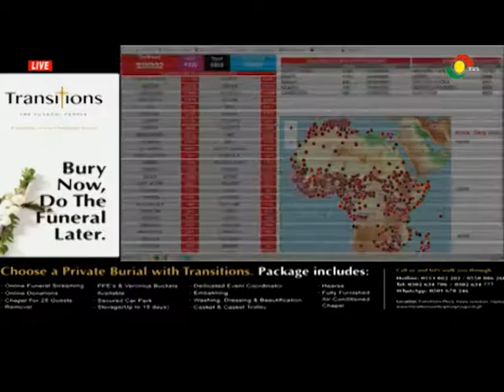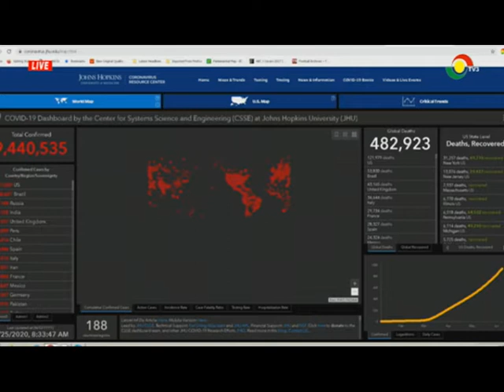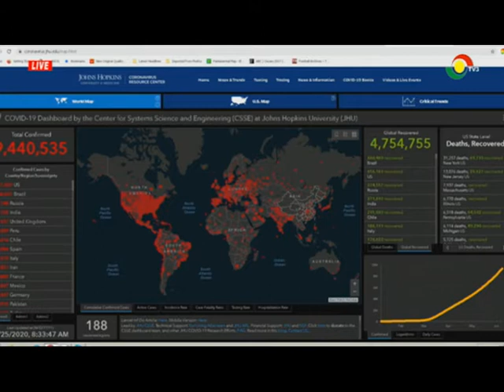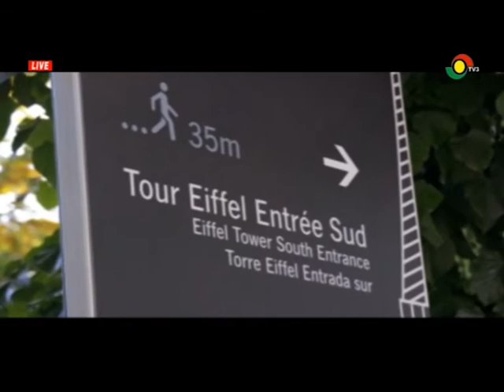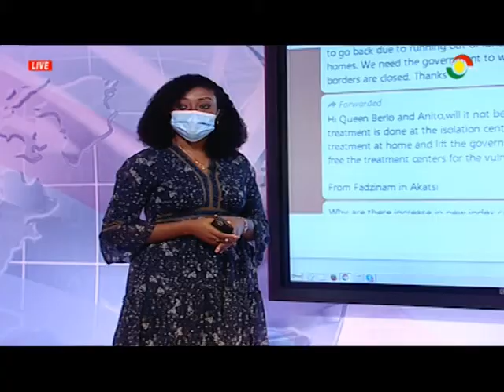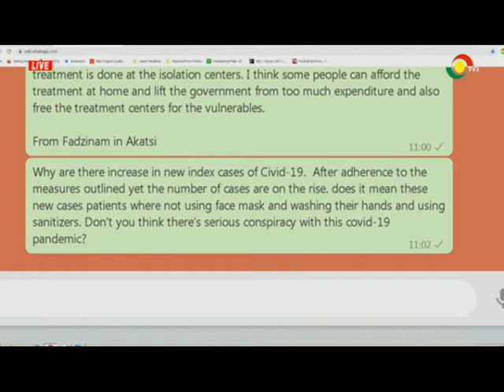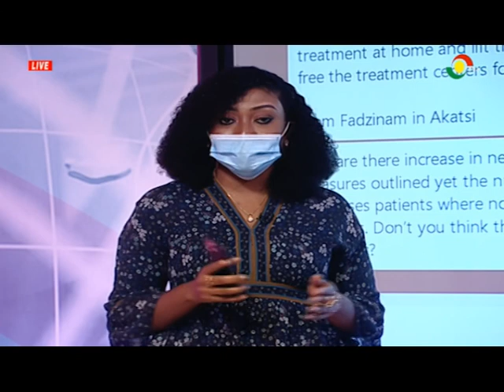COVID19 - 360 - 25/6/2020